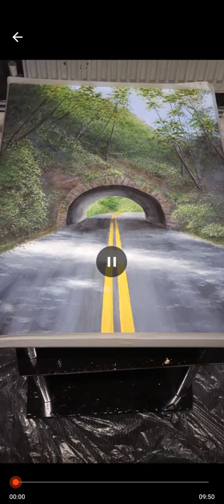epoxy resin pouring onto acrylic painting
adding epoxy resin to finished acrylic painting